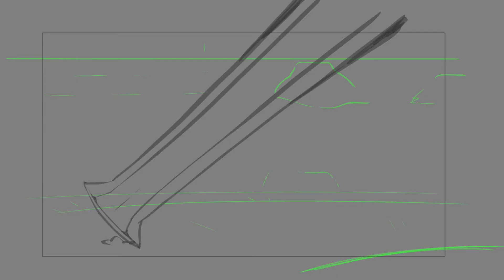Ganondorf HRC - Progress Shots (Bonus)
Bonus video of the Ganondorf HRC, except this time it's shot constructions!

(Also, new episode of Chaotic Heart: January 29th)

Special Thanks to the Patrons:
SidewalkSavanna
Vamperoni